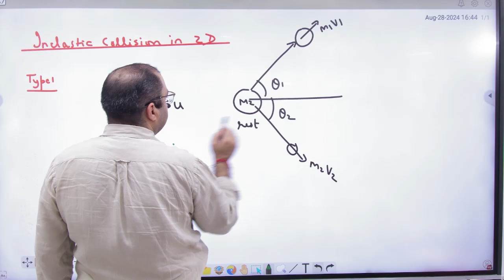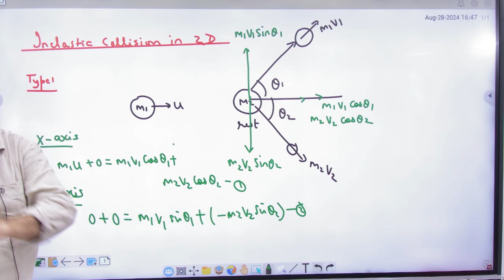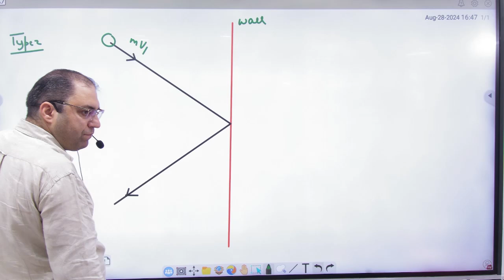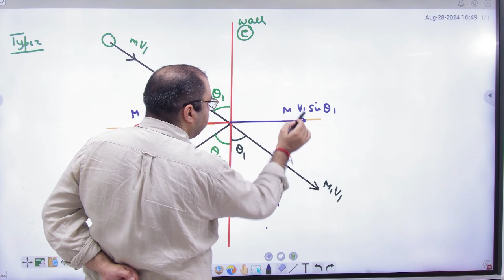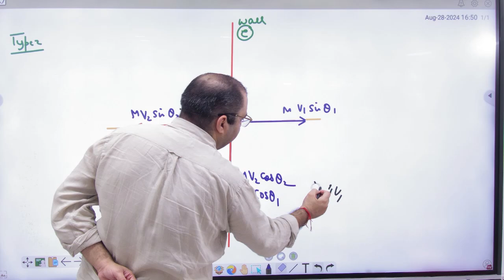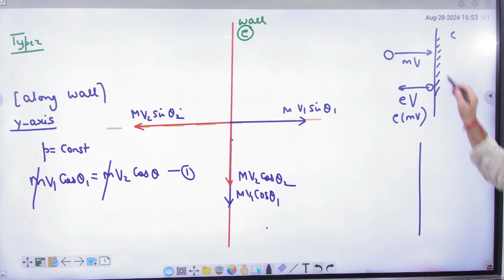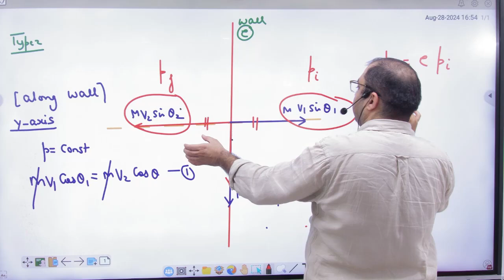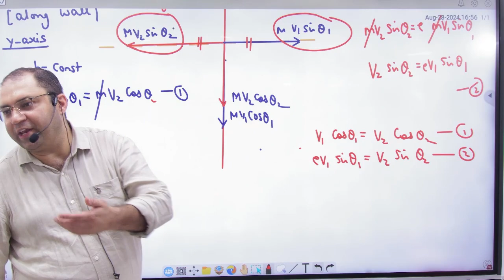9 Inelastic collisions in 2 D with restitution